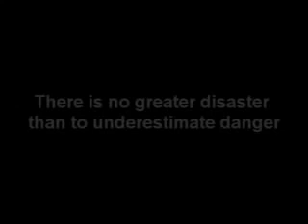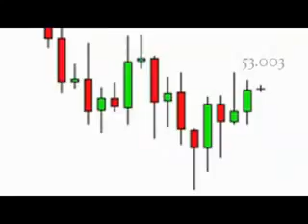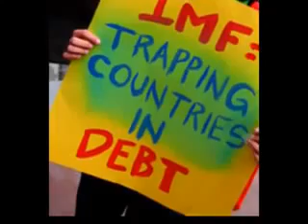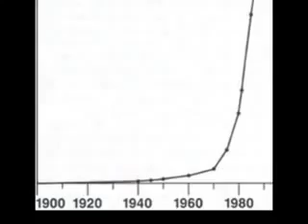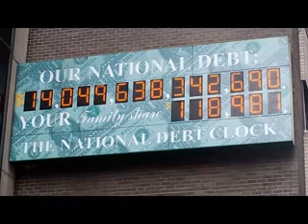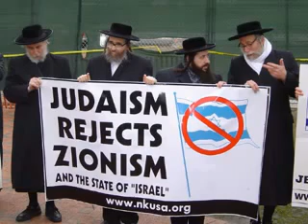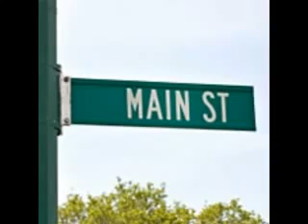Economic Collapse Mathematical Certainty.mp4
Where not to be when  the finance meltdown peaks...